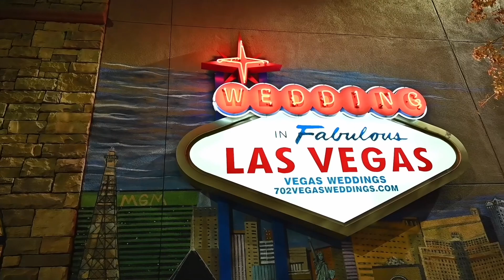Our Vegas Wedding 123123 🥰🥰😻😻